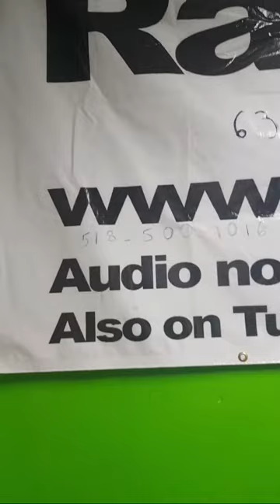Geraldine Alcius Nan Comedy FM 90.5 FM a Brooklyn New York